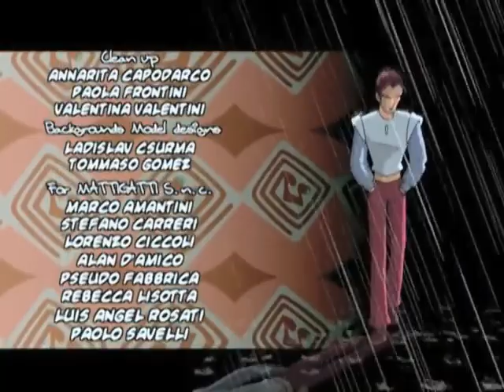Winx Club Temporada 2 Episodio 6 "La Boda de Brandon" Español Latino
CANCIONES DE CLUB WINX

SIGUEME Y DEJA TU LIKE PARA MAS VIDEOS😘

AUTOR: Rainbow Srl

AUTOR: Rainbow Srl

AUTOR: Rainbow Srl
AUTOR: Rainbow Srl